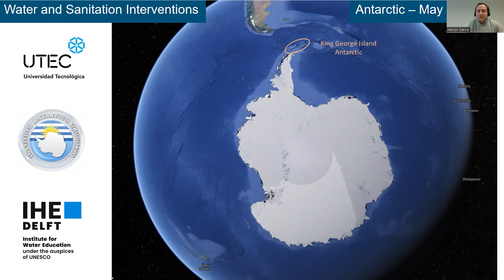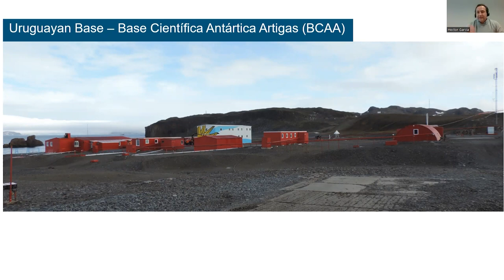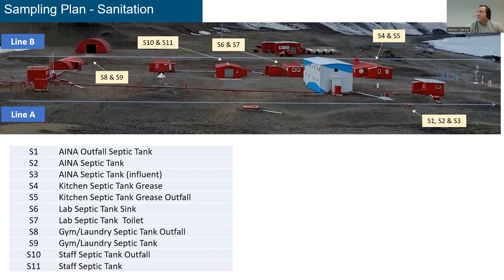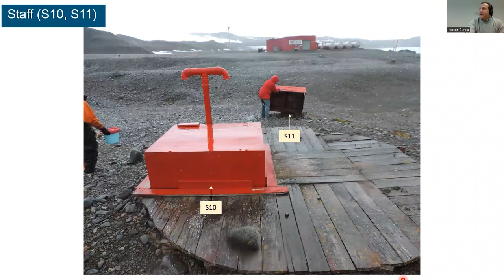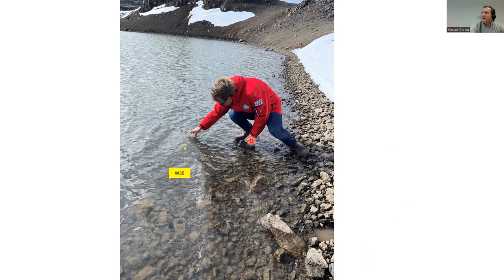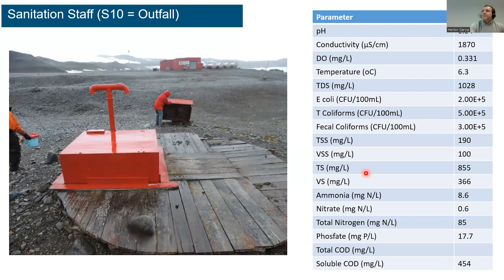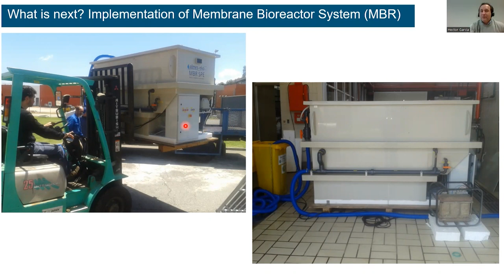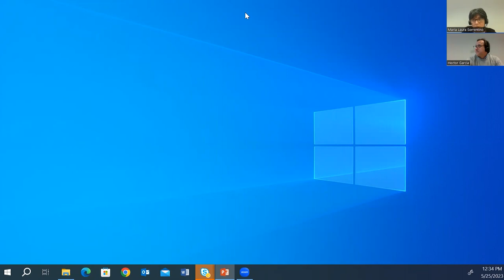IHE Delft 💧 Alumni Online Seminar: Provision of water and sanitation in challenging conditions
IHE Delft 💧 Alumni Online Seminar: Provision of water and sanitation in challenging conditions: Experiences in the Antarctic by Hector García.

About the seminar:
Antarctica, the planet’s coldest and windiest continent, is home to not only penguins, seals and other animals, but also a growing number of humans – scientists conducting research in this unique environment.

Like all humans, scientists produce human waste, which has to be handled in a way so that it doesn’t put the pristine environment at risk.

In this online seminar Dr. Hector Garcia Hernandez, IHE Delft Associate Professor of Wastewater, will share experiences from an April 2023 mission to the Uruguayan Scientific Base Artigas (BCAA) on King George Island. He was there as part of a team comprising IHE Delft and Technological University of Uruguay (UTEC) experts who studied new ways of water treatment that improve the current sanitation situation by allowing the reuse of waste water.